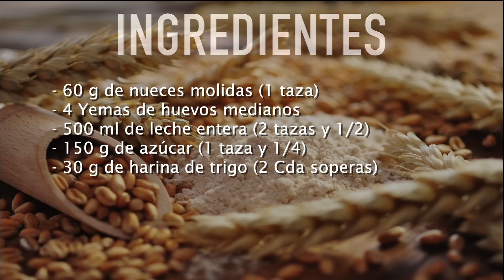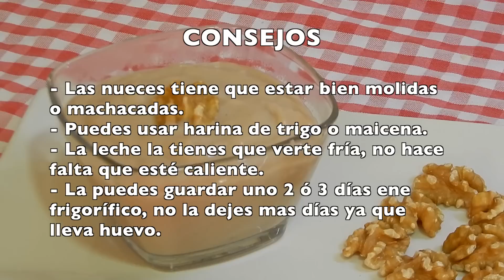Crema dulce de nueces ideal para rellenar tartas y pasteles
Esta es una crema dulce y muy sabrosa e ideal para rellenar tanto tartas como pasteles o incluso panes o bollos, se trata de una receta de crema de nueces muy fácil de preparar, así que anímate y dale un sabor diferente a tus rellenos.

INGREDIENTES

- 60 g de nueces molidas (1 taza)
- 4 Yemas de huevos medianos
- 500 ml de leche entera (2 tazas y 1/2)
- 150 g de azúcar (1 taza y 1/4)
- 30 g de harina de trigo (2 Cda soperas)